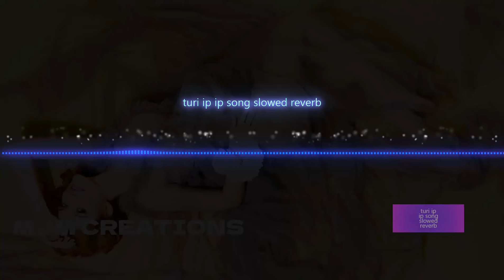turi ip ip song slowed reverb viral song|MJM CREATIONS